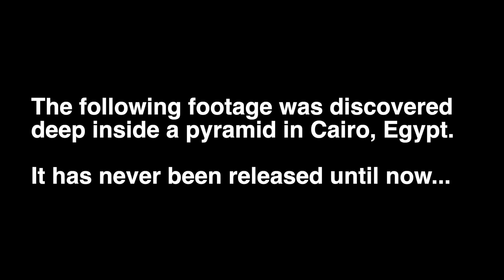DEVIATED SEPTUM - (Official music video)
In 2018 I had deviated septum surgery. A couple hrs after waking up from anesthesia I started rapping about it.